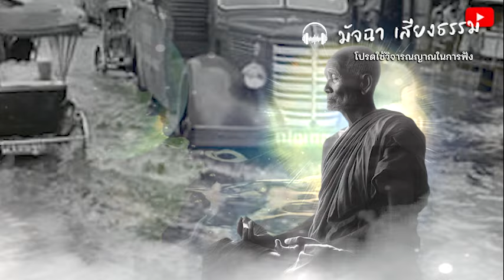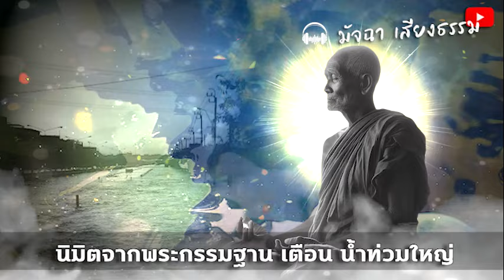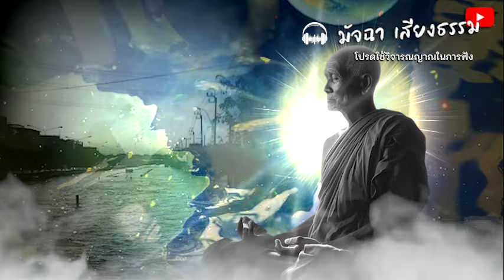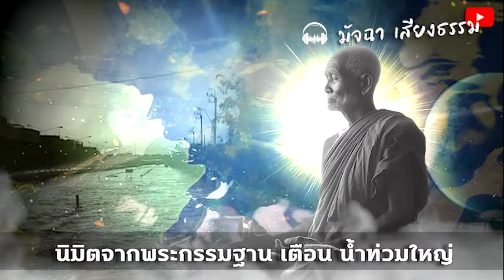ถึงเวลาจะรู้เอง!! นิมิตจากพระกรรมฐาน เตือน น้ำท่วมใหญ่ ให้รีบหนีไปจังหวัดนี้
ถึงเวลาจะรู้เอง!! นิมิตจากพระกรรมฐาน
 เตือน น้ำท่วมใหญ่ ให้รีบหนีไปจังหวัดนี้